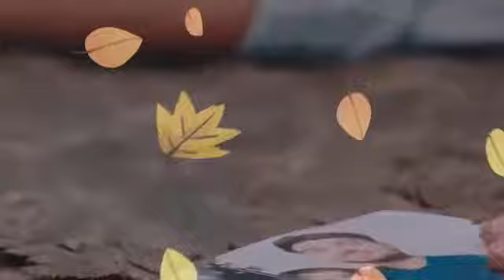පිවිතුරු නිකලැල් ආදරේ ....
ගායනය : උපාලි රන්තිලක
පද රචනය සහ සංගීතය : වෛදය ආර් එන් ජී රාජපක්ෂ